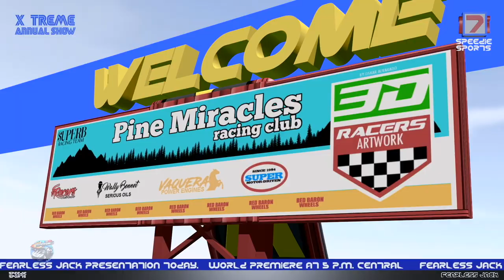Jack Be Nimble | Speedies Car Cartoons | Videos For Children